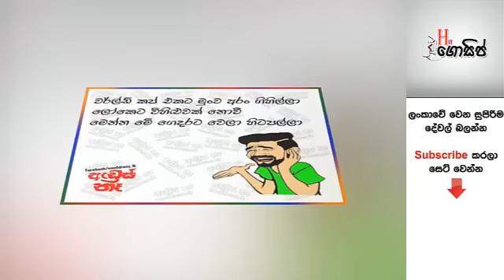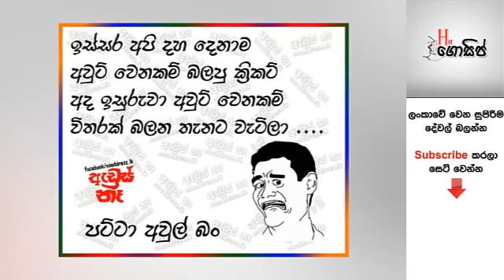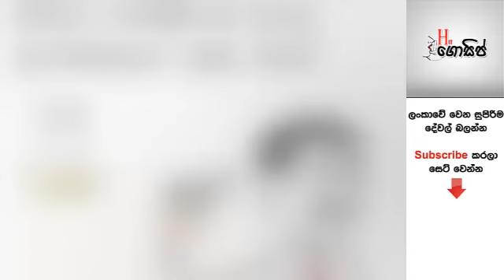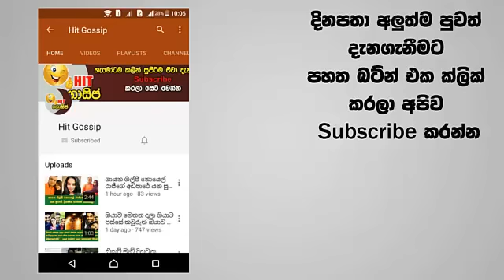ඊයේ පැවති මැච් එකේ ශ්‍රී ලංකාව ලැබූ පරාජයත් සමඟ බුකිය ගිනියම් වුනේ මෙහෙමයි